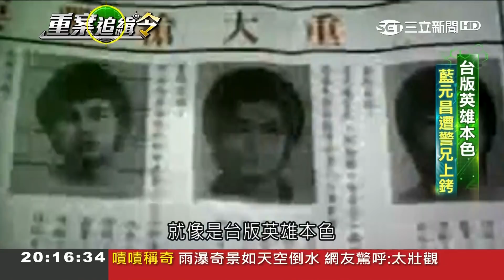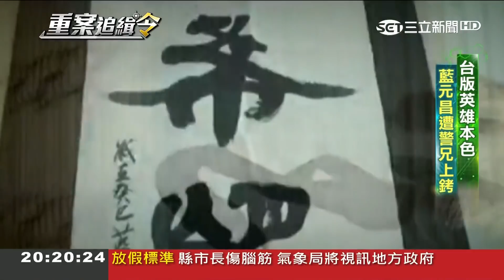親兄弟身處黑白兩道！警兄上銬藍元昌 因弟弟一生仕途不順｜張硯卿主持｜【重案追緝令】20180709｜三立新聞台